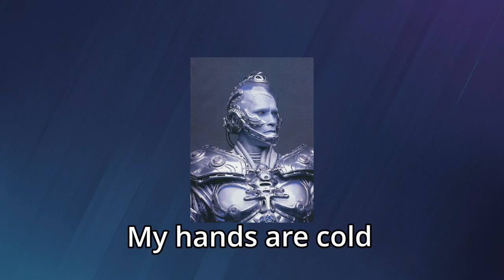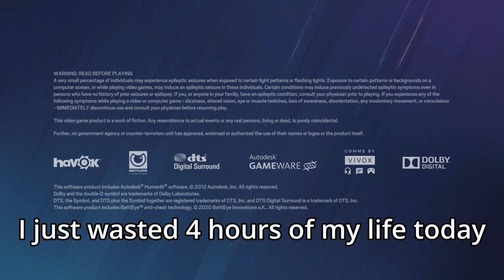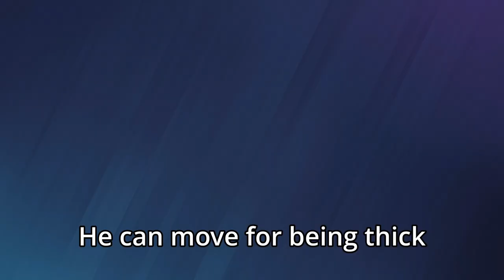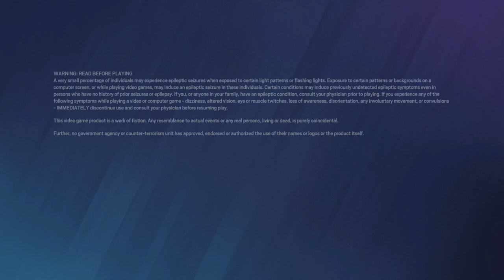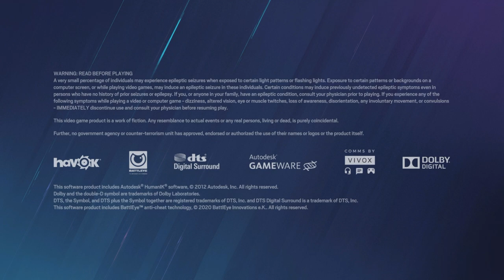Rainbow Six Funny Moments - "Raging & Clutch Moments"